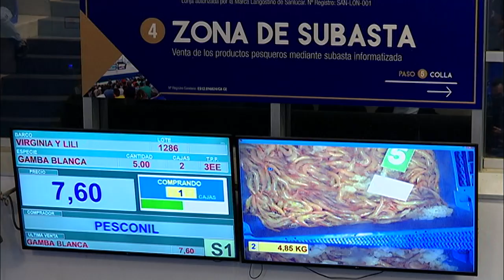Tierra y Mar | Cómo aprovechar la leña del olivar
En “Tierra y Mar” les mostramos qué podemos hacer con la leña que sale después de la poda del olivar. La preocupación de los pescadores por el descenso en las capturas del langostino en el Golfo de Cádiz y el asno andaluz, que a penas hay medio millar censados, el objetivo es impedir que desaparezcan.

Visita CanalSur Más para ver los programas completos.

Y tienes más noticias destacadas en la web de "Tierra y mar"